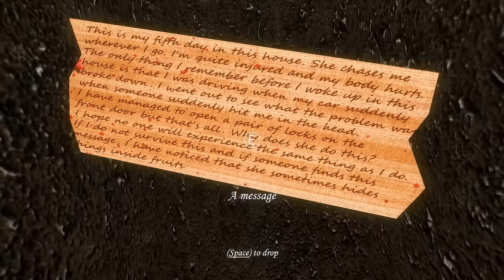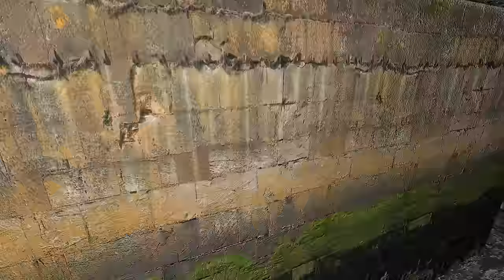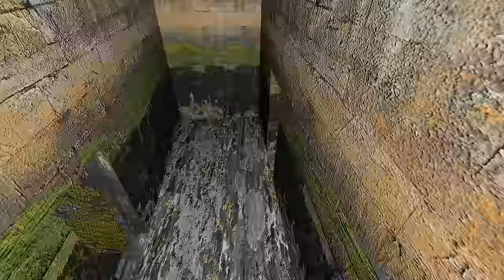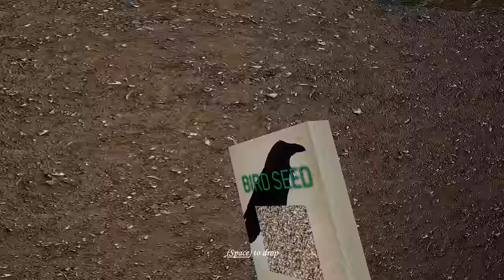Granny Recaptured New Map Update - Even More Puzzle And Place To Explore On Buttery Mod Pack Graphic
Granny recaptured by @ButteryStancakes
idea by @enpicqness